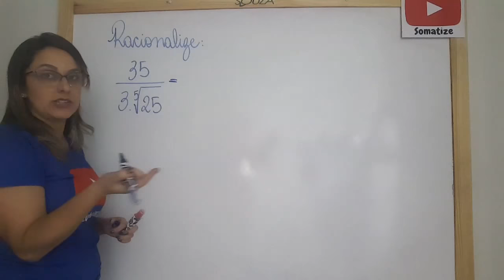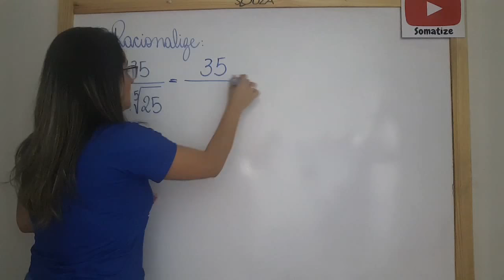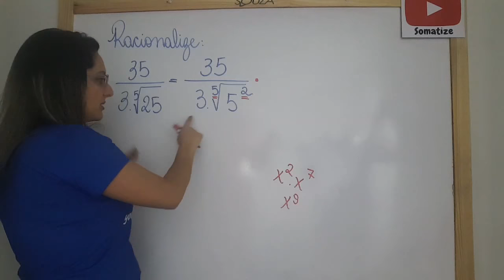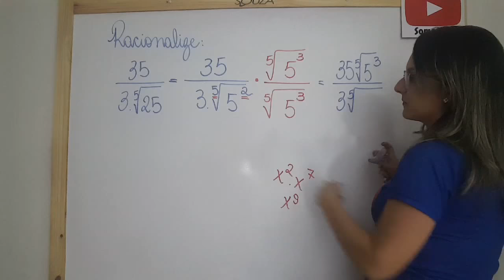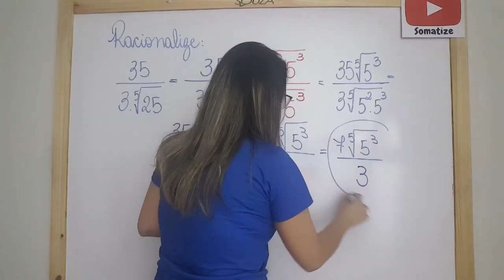Racionalização 35/3 raiz quinta de 25 - Professora Edna